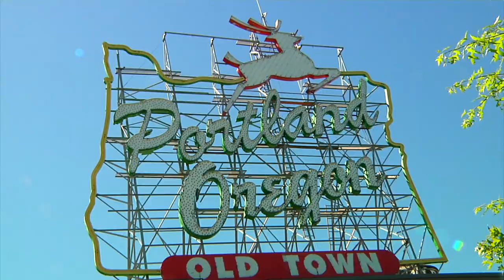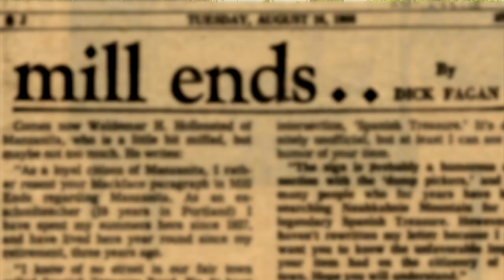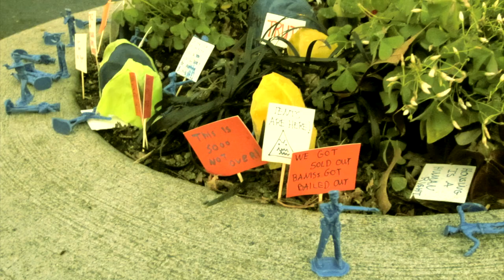The Smallest Park In The World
Mill Ends Park in Portland, Oregon is designated by the Guinness Book of World Records as the Smallest Park in the World. Humanwire correspondent Justin Wolfson interviews Mark Ross of The Portland Parks and Recreation Department on the history of Mill Ends. Special thanks also to Jeff Ballard.

Rocketboom's Humanwire curates and assigns stories through a network of over 150 vetted correspondents from around the world. **Update May 20, 2014: